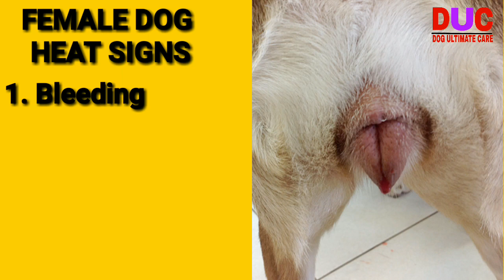Female Dog Heat Sighns In Hindi // Dog Ultimate Care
इस वीडियो में हमने आपको कुत्तिया के प्रजनन के बारे में महत्वपूर्ण जानकारी दी है उस जानकारी को जानने के लिए वीडियो को शुरू से लेकर आखिर तक पूरा देखें अगर आपको यह वीडियो अच्छी लगती हो इस वीडियो को अपने परिवार और दो दोस्तों के साथ साझा करें
Female Dog bleeding in hindi
How to matt a female dog
Female dog heat sighns in hindi